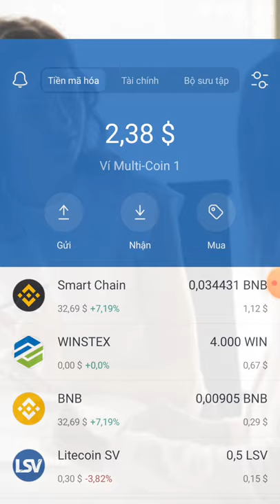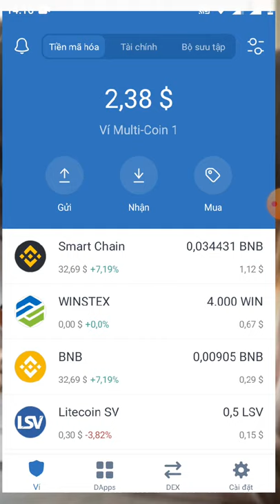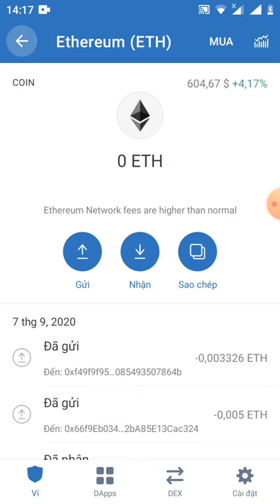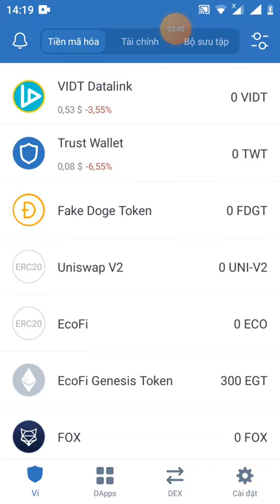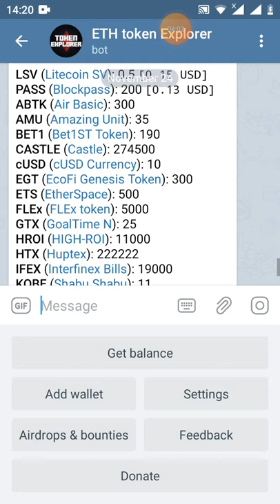HD add contract trên nền tảng Erc20(khi làm ADrop token đã phân phối)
Link box

Link add bot trên telegram (những token mạng ETH khi về ví thì Bot sẽ thông báo cho các bạn biết)